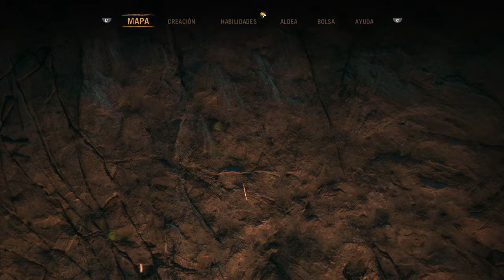FAR CRY PRIMAL | OSO DE GRAN CICATRIZ #21